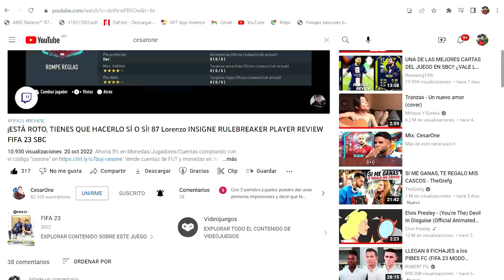¡RINDE ESPECTACULAR! 85 Midge PURCE SHOWDOWN SBC PLAYER REVIEW | EA Sports FC 24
Ya está el nuevo pase de temporada en EA Sports FC 24 ultimate team y llega con un nuevo evento: ¡SHOWDOWN!

🎮 Estoy en Twitch todos los días a las 11:00 a.m. hora Perú!

¡HAY ALGO EN ÉL QUE MARCA LA DIFERENCIA! 85 Midge PURCE SHOWDOWN SBC PLAYER REVIEW | EA Sports FC 24

Otros Videos:

¡POR SUPUESTO QUE VALE LA PENA! 87 Thiago SILVA CENTURIONS SBC PLAYER REVIEW | EA Sports FC 24:

PURCE REVIEW,
85 PURCE,
PURCE REVIEW,
85 PURCE,
PURCE DUELOS REVIEW,
PURCE COVER ICO STAR SBC,
PURCE DUELOS,
PURCE SHOWDOWN SBC,
PURCE EA Sports FC 24,
PREMIUM DUELOS SBC,
85 PURCE,
REVIEW SBC,
EA Sports FC 24 SBC,